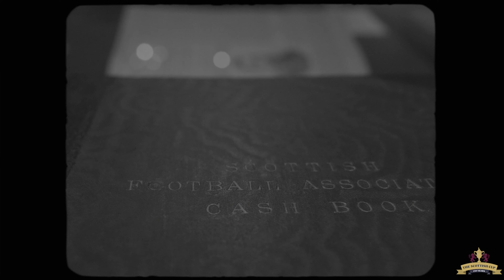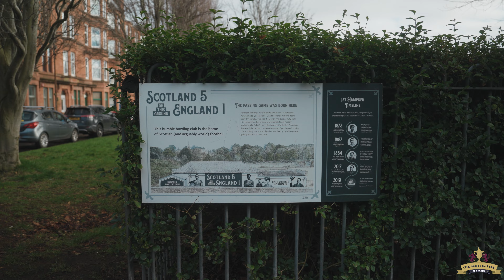The Story of the First Scottish Cup Final | 150 Years of the Scottish Cup